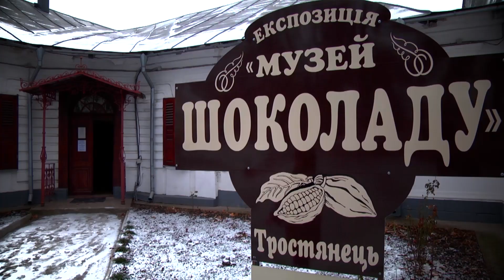Чарівне місто Тростянець! Новини зі всієї Сумщини на телеканалі СТС!